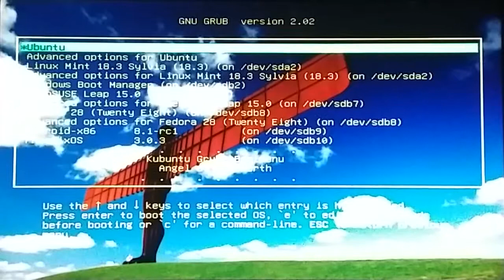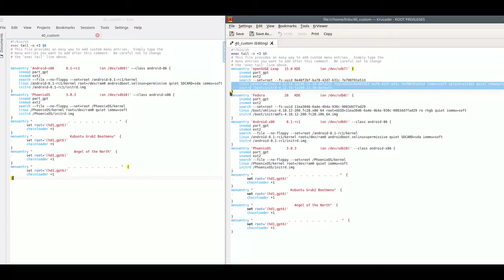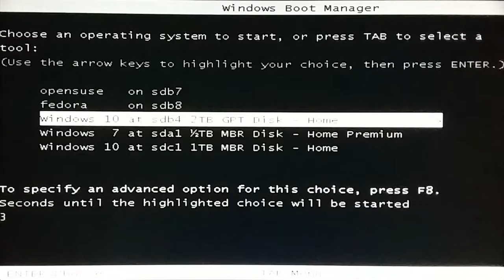The Ultimate Grub2 Multi-BootMenus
Demo of jumping between bootmenus of different distros on a multi system PC.  Made possible by linking to the grub.cfg file rather than using 30_os-prober.